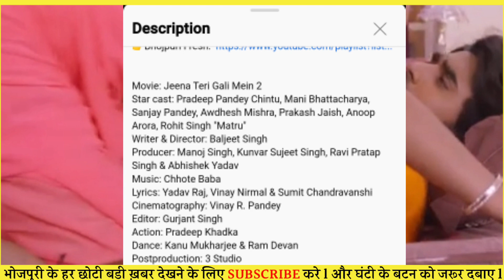Jina Teri Gali Mein 2 |full bhojpuri movie 1st Days Box Office Collection | Kamai | Chintu Pandey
jina teri gali mein 2 box office collection
,jina teri gali mein 2 movie kamai
,jina teri gali mein 2 film kamai,
box office collection,kamai,
jina teri gali mein 2 full movie
,full movie jina teri gali mein 2,
bhojpuri movie,
bhojpuri film,
chintu,
chintu pandey,
pradeep pandey chintu,
jina teri gali mein 2 chintu pandey
jina teri gali mein 2 bhojpuri movie chintu pande
jina teri gali mein 2 bhojpuri movie trailer
jina teri gali mein 2 bhojpuri movie song
jina teri gali mein 2 bhojpuri movie new
jina teri gali mein 2 bhojpuri movie full
jina teri gali mein 2 bhojpuri movie full hd
jina teri gali mein 2 bhojpuri movie all song
jina teri gali mein 2 bhojpuri movie chintu pandey
jeena teri gali mein 2 bhojpuri movie
jeena Teri gali mien 2 bhojpuri film
jeena Teri gali mein 2 bhojpuri trailer
jeena Teri gali mein 2 bhojpuri movie Pradeep Pandey Chintu
jeena Teri gali mein 2 bhojpuri full movie
jeena Teri gali mein 2 bhojpuri song
jeena Teri gali mein2 bhojpuri gana
jeena Teri gali mein 2 bhojpuri film full movie
jeena Teri gali mein 2 bhojpuri film Pradeep Pandey Chintu
jeena Teri gali mein 2 bhojpuri movie new
jeena Teri gali mein 2 bhojpuri film
jeena Teri gali mein2 bhojpuri picture
jeena Teri gali mein2 bhojpuri full movie
jeena Teri gali mein2 bhojpuri movie Pradeep Pandey Chintu ka
jeena Teri gali mein 2 bhojpuri picture
जीना तेरी गली मे 2 भोजपुरी गाना
जीना तेरी गली मे 2 भोजपुरी फुल एचडी मूवी प्रदीप पांडे चिंटू
jeena Teri gali 2 movie review.
jeena Teri gali 2 film
jeena Teri gali 2 Bhojpuri movie
jeena Teri gali 2 movie Bhojpuri
jeena Teri gali 2 full movie Bhojpur